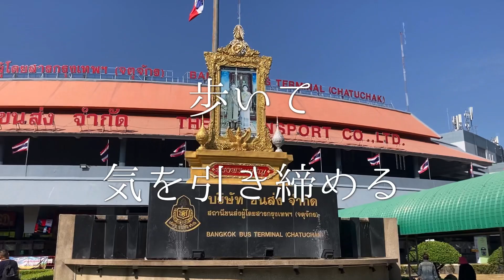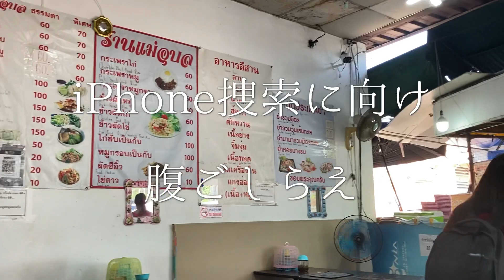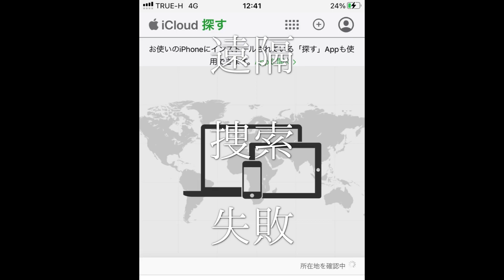紛失したiPhone大捜索してみたinバンコク 世界一周21日目 タイ/バンコク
公務員とサラリーマンを辞めて世界一周中のアラサー旅日記

oba.kenta